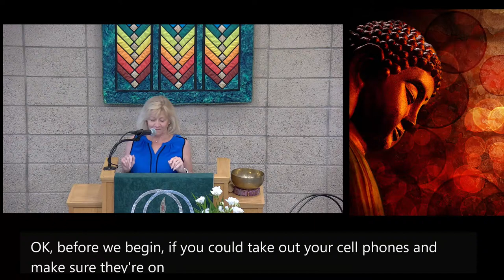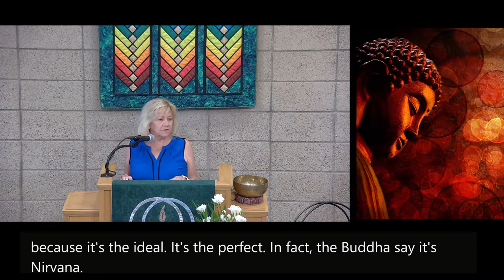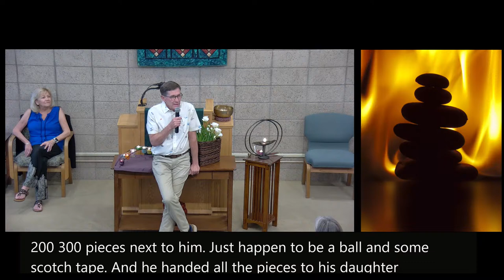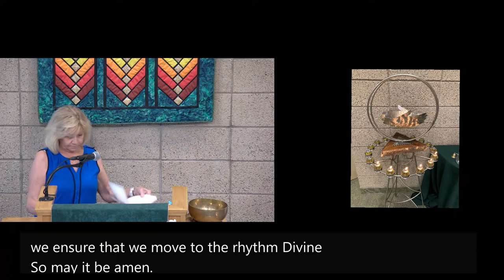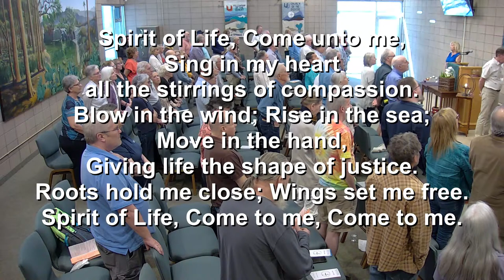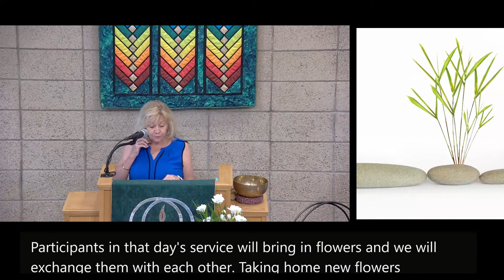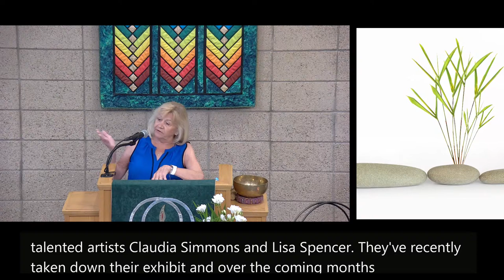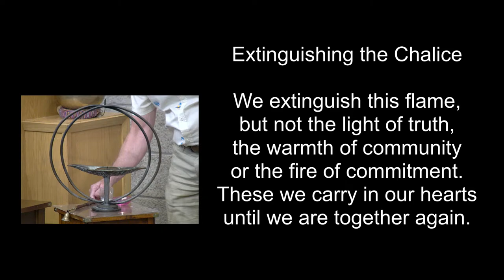April 14, 2024 Reality is Gorgeous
Worship Leader:     Peter Mathews
Worship Associate:   Joni Padduck

The connotation of the very word “reality" can turn us away. But, in all religions and prophetic thought, reality is a window into an emotional state of inner peace. Christians call it heaven. Buddhists call it nirvana. Reality is truth, and the truth does indeed set us free. And this freedom is available even in the most horrific of times.